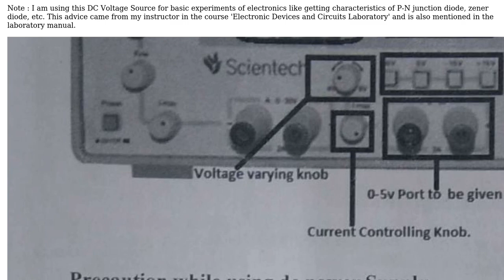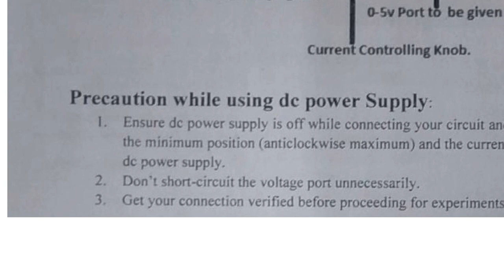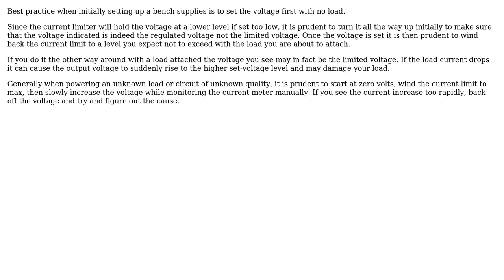Electronics: Why is the current control knob in DC voltage source kept at maximum initially?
With thanks & praise to God, and with thanks to the many people who have made this project possible! | Content (except music & images) licensed under CC BY-SA | Music | Images & others | With thanks to user Trevor_G user Kevin Reid user akshayk07 and the Stack Exchange Network Trademarks are property of their respective owners. You are responsible for your own actions.